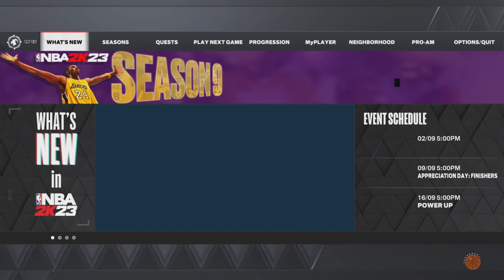36- Injury & defeat. NBA 2K 24